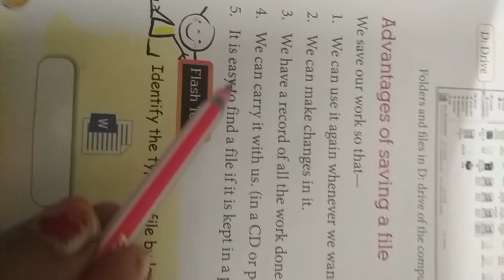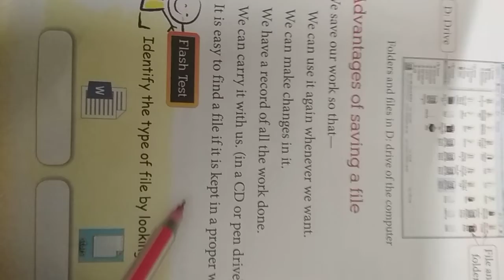File Management- Introduction to Windows 7, Advantage of saving a file for class 2.